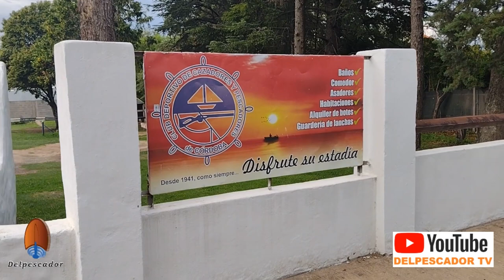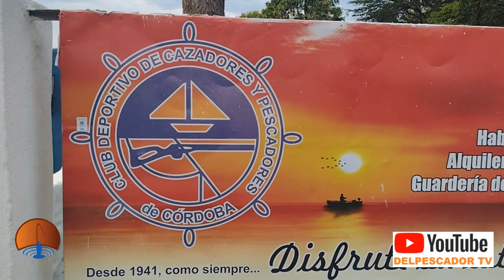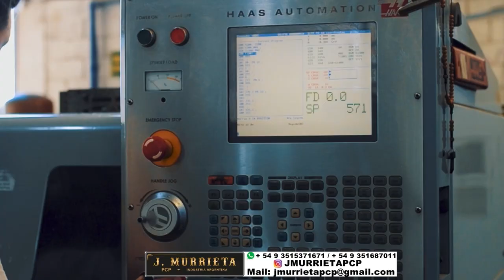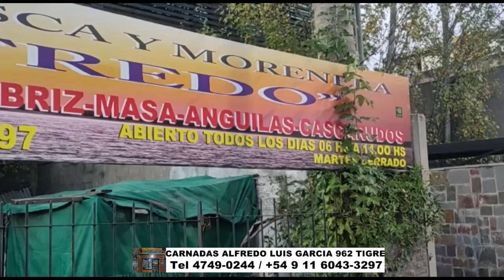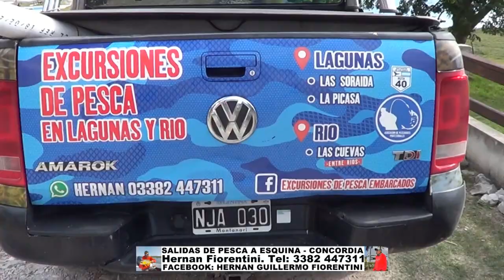DELPESCADORTV487. CARPAS EN CORDOBA. TARARIRAS AZULES EN URUGUAY